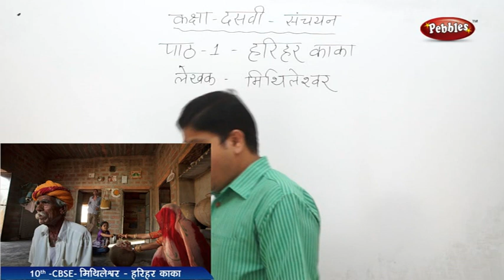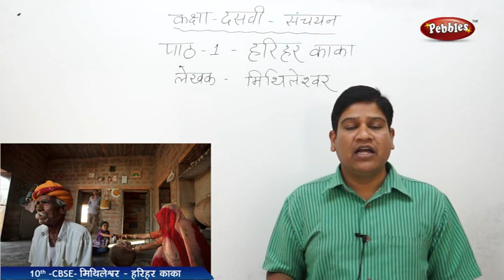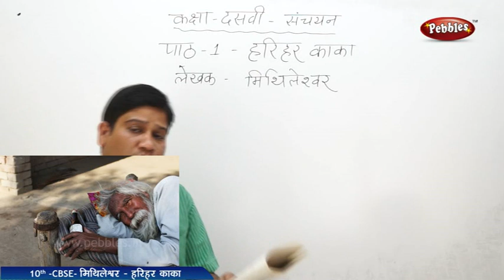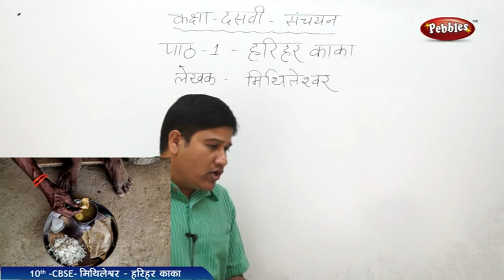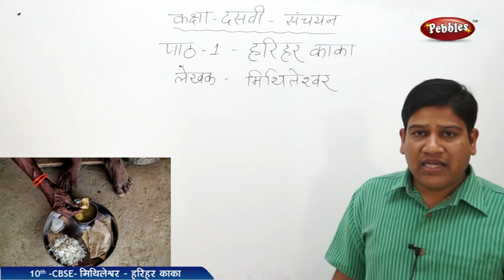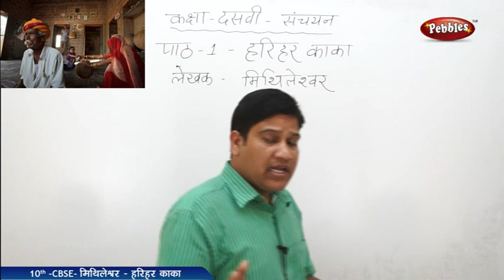Harihara Kaka | Part-3| NON DETAIL | Hindi | CBSE Class 10